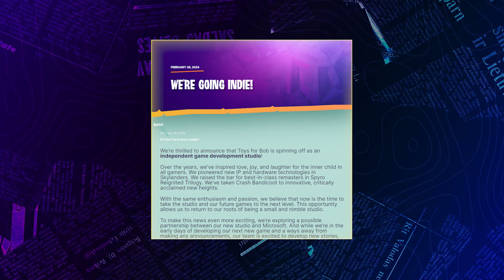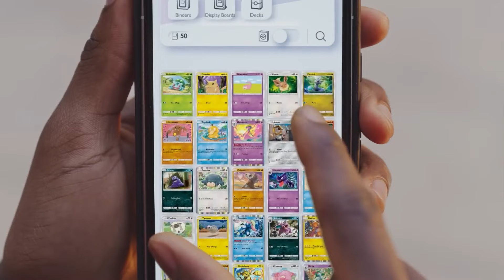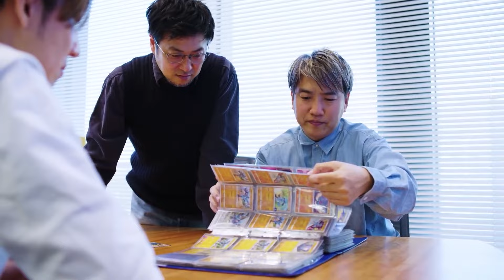EA Kills Off Star Wars FPS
A Star Wars FPS falls victim to the EA Layoffs...

Time Stamps:
0:00 - Intro
0:12 - EA Cuts hit Star Wars
2:08  - Toys for Bob go solo
2:48 -  Gearbox says bye
4:14 - Quickfire
6:36  - Outro